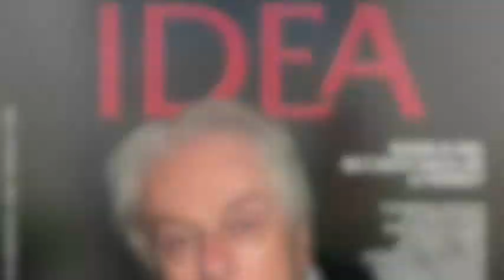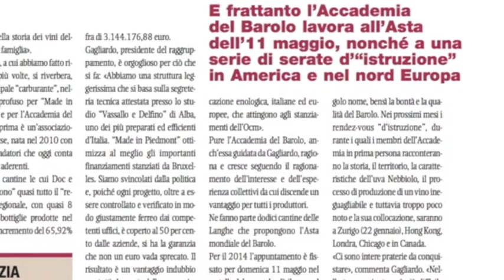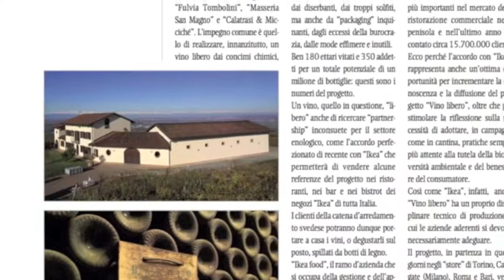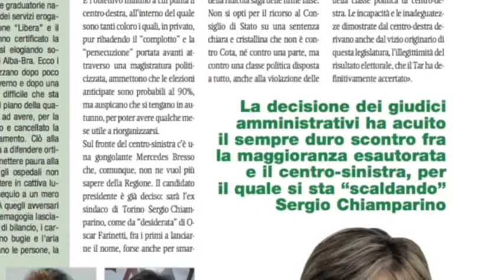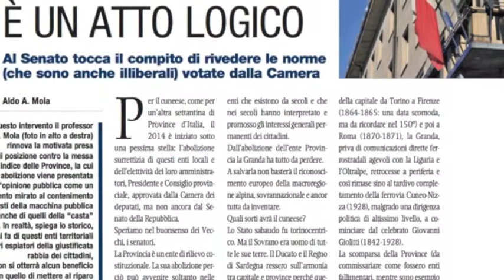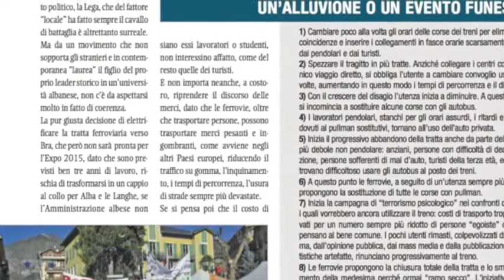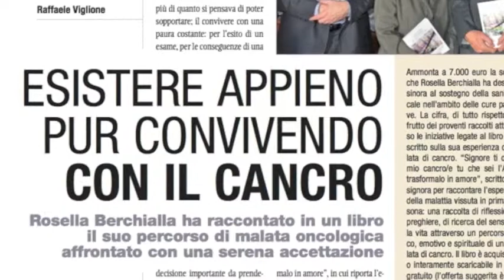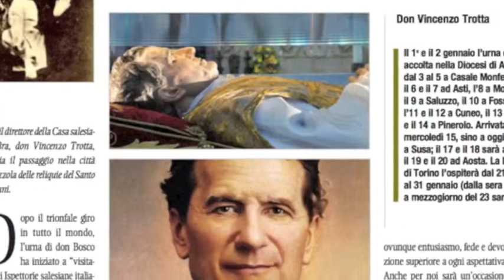Rivista Idea: anteprima n°2 - 2014